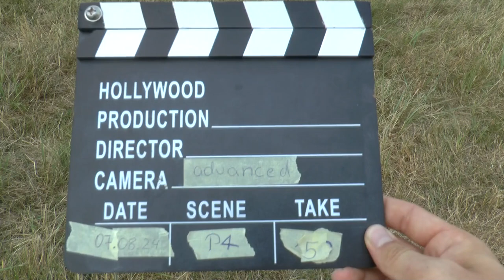WAGAC2024 P4 05 Richard Münzberger 2ndUnk